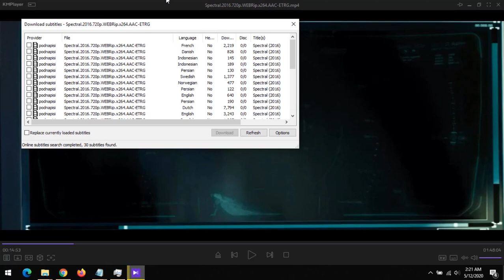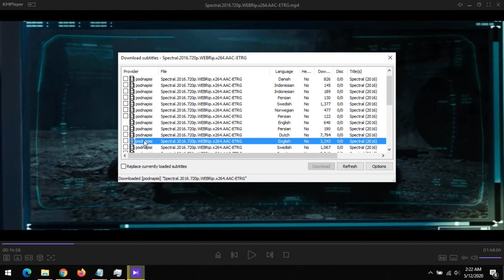How To Download Subtitle On KMPlayer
Download Subtitles Automatically on KMPlayer

Easiest way to Download Subtitle on KMPlayer
Download .srt on KMPlayer
Use Subtitles with KMPlayer
Search for Subtitles on KMPlayer